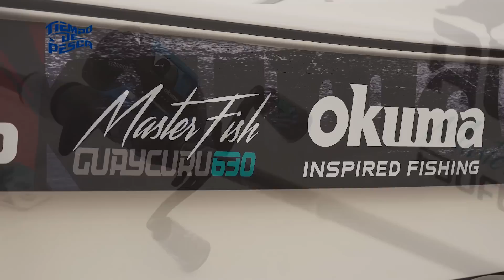Qué juntada y qué pesca en La Paz!!!